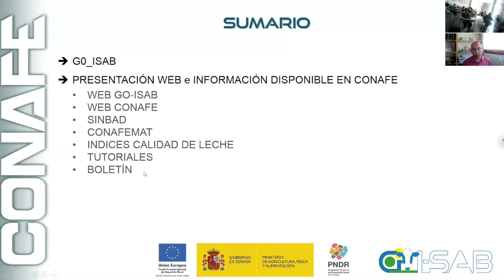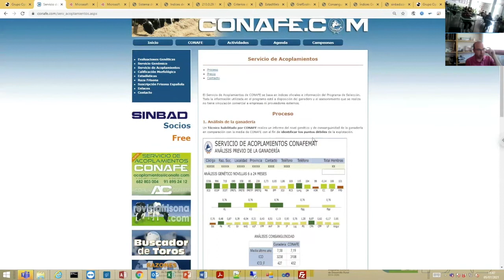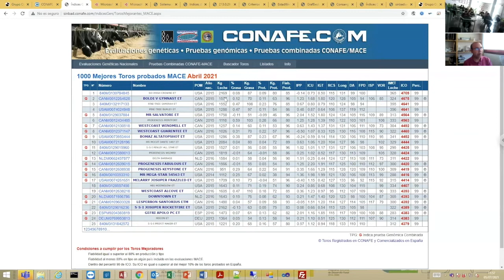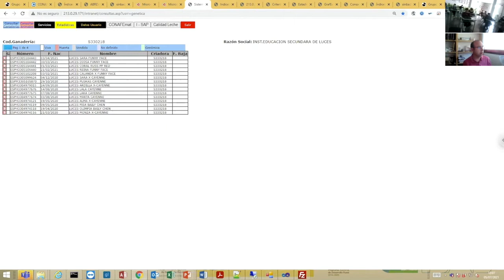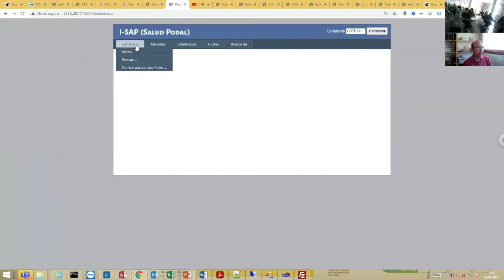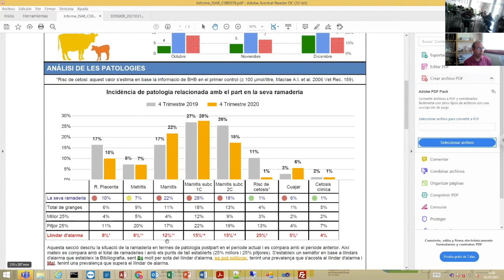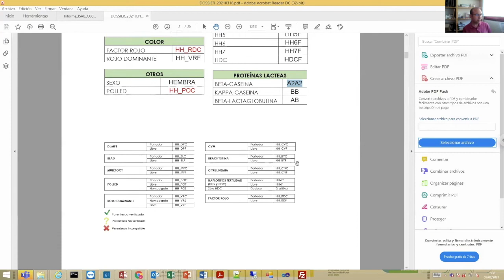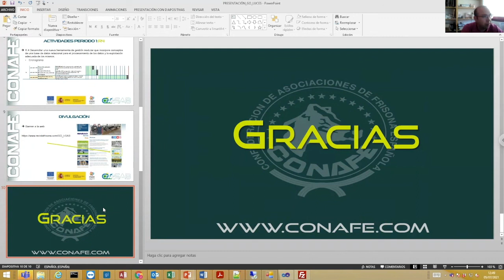Presentación de GO_I-SAB y actividades de CONAFE para los estudiantes de la Escuela Preparadores '21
Presentación del proyecto GO_I-SAB y de los programas de CONAFE e iniciación al mundo de la genómica, por José Antonio Jiménez, jefe del Dpto. Técnico de CONAFE, durante la jornada de inauguración de la Escuela de Preparadores CONAFE 2021.

La Escuela de Preparadores es una actividad de formación ganadera destinada para alumnos entre 12 y 25 años de edad con el objetivo de formar a futuros profesionales del sector ganadero de vacuno de leche y que organiza la Confederación Nacional de Frisona Española (CONAFE) con la colaboración de ASCOLAF, Asociación Asturiana de Control Lechero de la Raza Frisona, del IES de Luces, y que cuenta con el patrocinio del Servicio de Podología Pura, de ASA (Asturiana de Servicios Agropecuarios) y de la Fundación Caja Rural de Asturias.

Por la Escuela de Preparadores de CONAFE han pasado más de doscientos alumnos y alumnas, muchos de los cuales son hoy profesionales en el sector ganadero con vacas frisonas, bien en sus explotaciones familiares, tomando el relevo en muchas ocasiones de sus padres, o bien como profesionales en la preparación de animales para concursos.